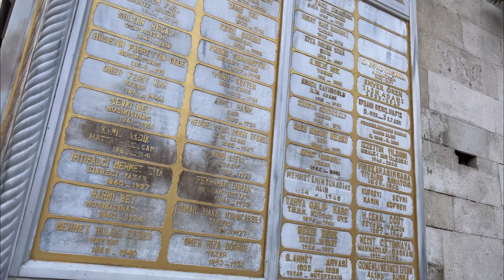13 Stray Cats / A Tourist's Furry Companions |4K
In this video, we visit an area near Eyüp Sultan Mosque in Istanbul. Everywhere you look, you'll find a street cat.
In this video, we get to know 13 of these charming cats in different spots of this area. The people here lovingly feed these creatures.

Join us to see the fascinating world of Istanbul's street cats.

cat /cats / cat lover / feral cat/ I feed street cat
I feed stray cats / feeding cats / feeding stray cats / cat video / adopt dont shop / cute cat / animal rescue / animal support / meow / قطة / 고양이 / 猫